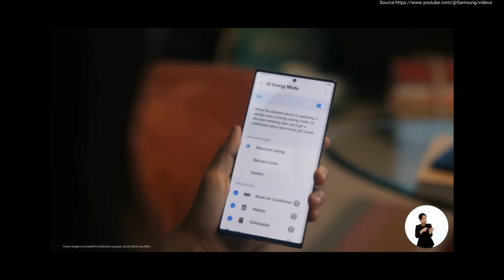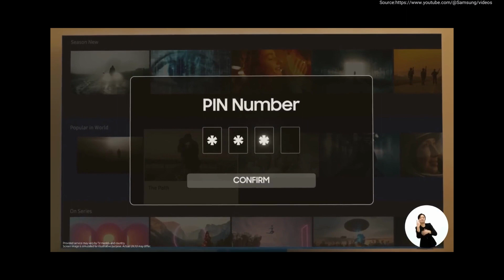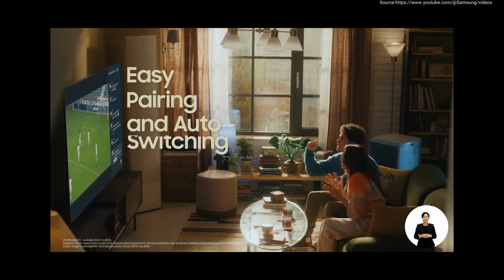Watch How SmartThings can transform your life in 3 days | Samsung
Be wowed at how Samsung SmartThings can change your life.